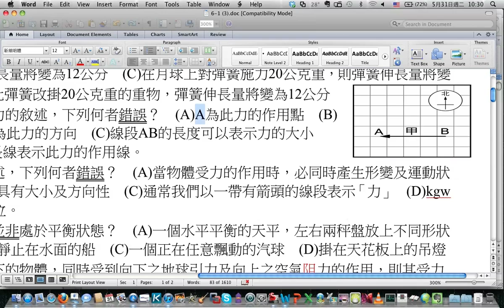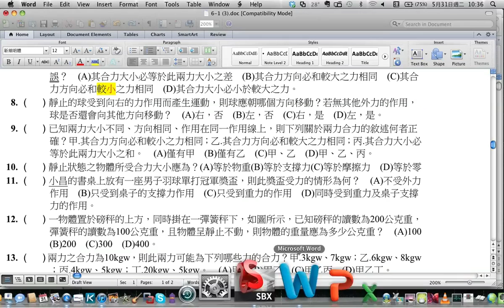5/31 807 第三節 6-1 (3) (4) 檢討 & 6-2 常見的力 Part 1